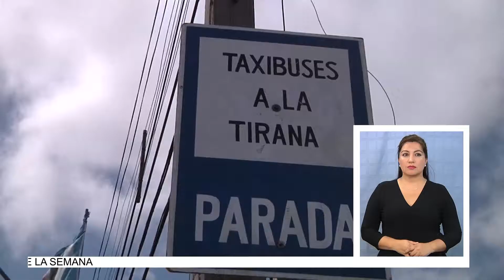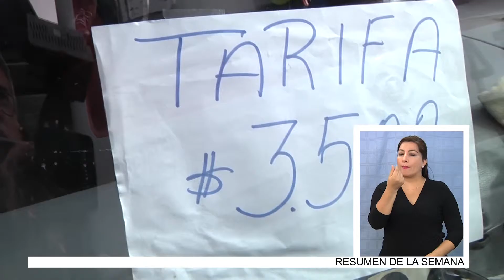FISCALIZAN A TRANSPORTISTAS QUE REALIZAN VIAJES A LA FIESTA DE LA TIRANA - Lengua de Señas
Al medio día de este lunes 13, se realizo una exhaustiva fiscalización de parte del Intendente de Tarapacá Mitchel Cartes Tamayo y del seremi de transportes Manuel Morales Gonzáles a los transportistas que realizan viajes a la fiesta de la tirana.